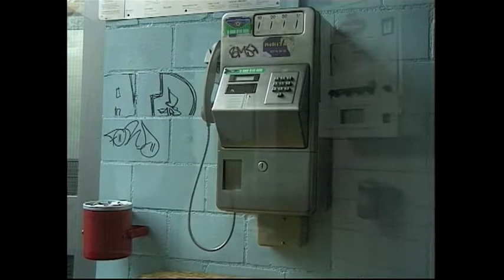g.o.n.g. - les repetitions # 1999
les repetitions du "Grand orchestre national de Gondwana",
Suisse - Burkina Faso
idée-image-son-montage: richard.vetterli